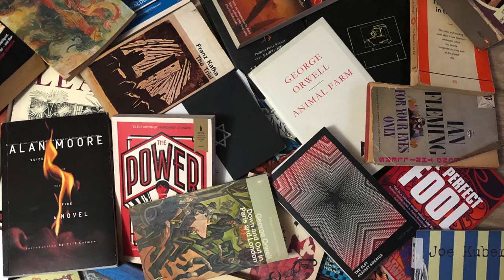Splintered Stories coming soon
COMING SOON!
Splintered Stories; the next Spike Orchestra Album on Tzadik Label

music composed & conducted by Sam Eastmond
featuring: Mike Wilkins, Damon Oliver, Josephine Davies, Gemma Moore, Noel Langley, George Hogg, Yazz Ahmed, Harry Brown, Tim Smart, Jeff Miller, Moss Freed, Olly Chalk, Otto Willberg, Will Glaser.

recorded and mixed by Marc Urselli, mastered by Scott Hull